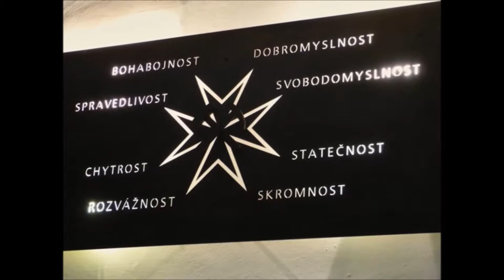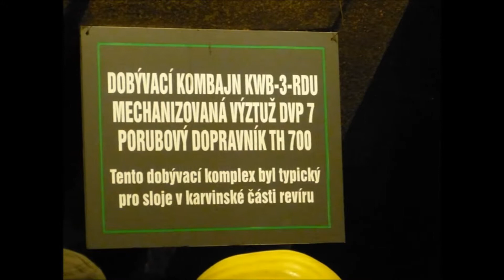Landek expozice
Jsme zase na Landek u Hornického muzea. Tentokrát vám nabízím prohlídku expozic muzea. Stojí za to. Sfáráte do původního dolu, i když jen do 1. patra do hloubky 485 cm :-)